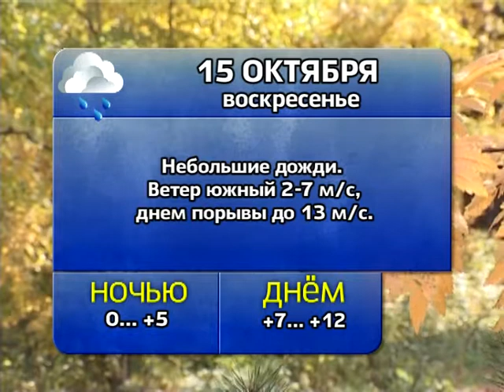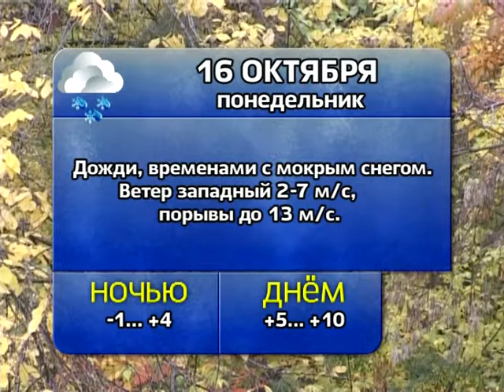Погода 14, 15, 16, 17 октября